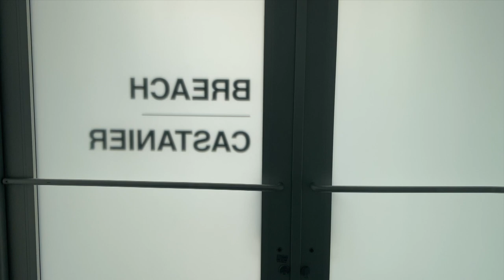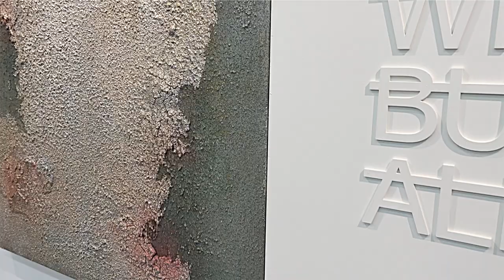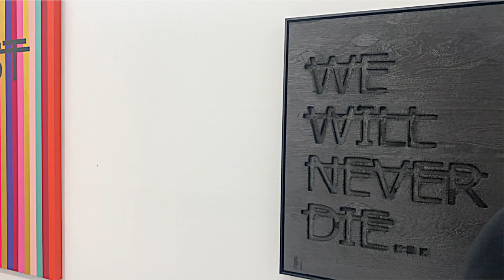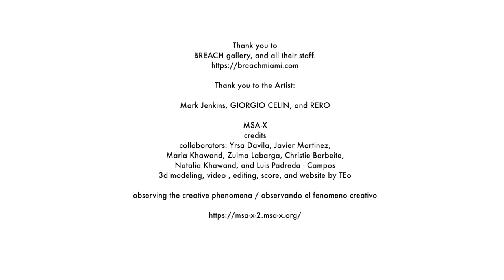"THE ART SCHOOL DROPOUT", GIORGIO CELIN & RERO, and Mark Jenkins, @CASTANIER , and BREACH GALLERY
BREACH GALLERY PRESENTS, “THE ART SCHOOL DROPOUT”, A SOLO EXHIBITION FOR CONTEMPORARY ARTIST GIORGIO CELIN AND THE FIRST SOLO SHOW FOR THE ARTIST IN THE UNITED STATES. NEW PAINTINGS FOR THIS EXHIBITION DELVE INTO THEMES OF MYTHOLOGY, RELIGION, AND HISTORY, TRACING NEW NARRATIVES FROM THE ARTIST’S UNIQUE AND MULTI-DIMENSIONAL PERSPECTIVE.

Mark Jenkins (b. 1970) is a sculptor and installation artist whose work focuses on a variety of urban and social themes, re-defining the limits of sculpture both in the public sphere, where many of his pieces have been found, to the more intimate realm of the contemporary gallery setting. The foundation of his artwork is in the artist’s specific technique, casting objects as well as his own body (and those of others) using conventional packing tape and plastic wrap. Encompassing the actual form of these subjects with his method, he has materialized a range of characters, from translucent ducks to dogs, RERO’s work encourages balance. The ever-present strikethrough of his text is meant as a purposeful obfuscation of his intentions. Rather than lean into the extremes of his text’s sentiments, the artist prefers to leave the interpretation up to the viewer. One need not condone excessiveness or austerity but live somewhere in the middle. A poignant attitude to armor oneself with when faced with the frequent severity of opinions sampled within the pieces’ bold declarations.

Intriguing, luminous, and rich in modern and transgressive poetry, RERO’s works have been presented at the MAC/VAL, the Center Pompidou, the CentQuatre, the Vasarely Foundation, the Grand Palais, and the MAC Bogotá. Full of audacity, his off-format installations have taken root on the dunes of the Moroccan desert, in the heart of Latin America, and in the landscapes of California. and babies, to his most well-known clothed hyper-realistic figures.